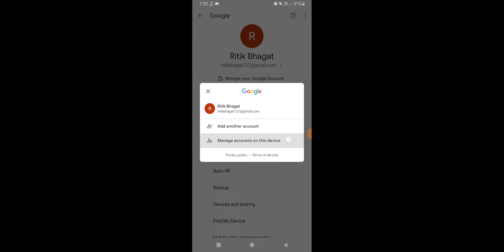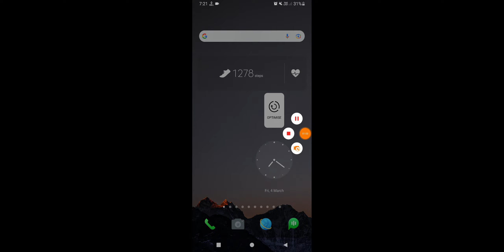Samsung A03 How To Remove Google Account